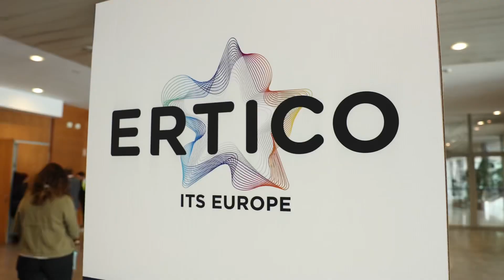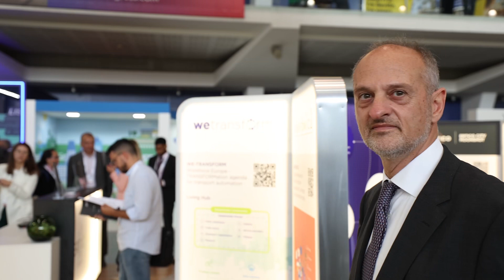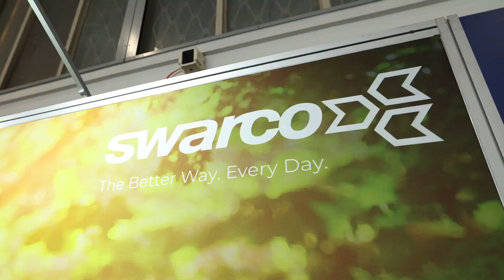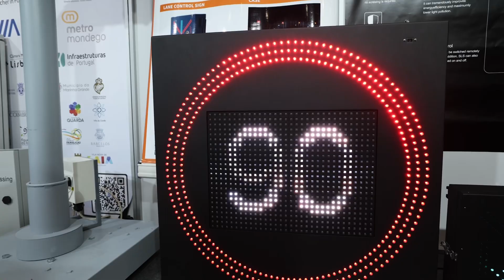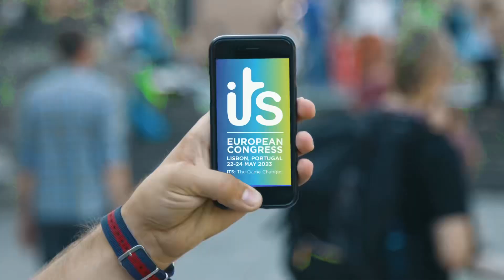ITS European Congress in Lisbon Day 1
Watch the favourite moments from Day 1 at ITSLisbon2023! What an incredible first day we had! The sessions were enlightening, the exhibition hall was bustling with attendees, and there was an inspiring Opening Ceremony to set the tone for the second day.

Today's agenda is full, with two Plenary sessions, an abundance of interesting technical sessions, and, of course, the ITS Dinner this evening in an exceptional venue.

Don’t forget to check out the Exhibitions and Demonstrations!